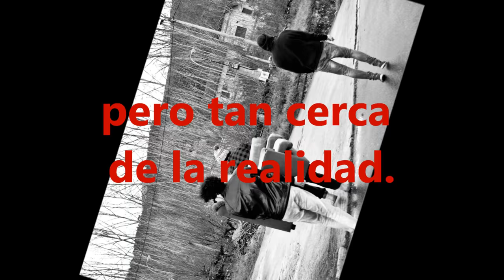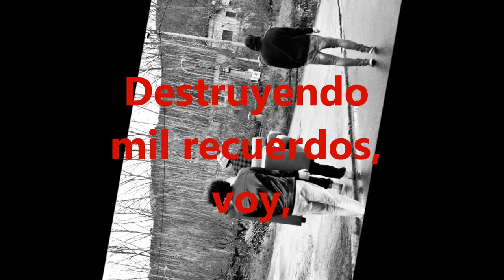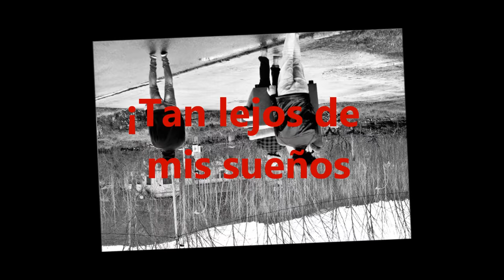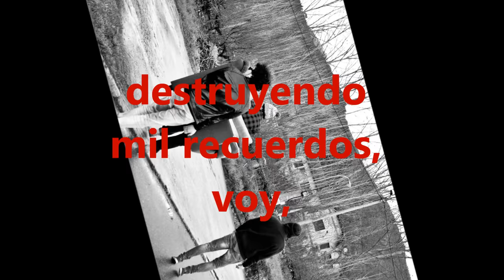Big Crunch! - Trayecto sin rumbo (con letras / with lyrics)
Rock? alternativo & 100% independente desde Valdeorras.
From Big Crunch EP, track released June 23, 2016.

Letra:

Ya no puedes consolarme
ni alejarme de esta soledad.
Ya no puedes alcanzarme
ni abrazarme ni acorralarme
en este lugar

tan lejos de mis sueños
pero tan cerca de la realidad.
Destruyendo mis recuerdos, voy,
por un trayecto sin rumbo.

Sin saber a dónde llevan
estas sendas de la destrucción,
mil motivos rotos,
la desgana y el dolor...

Música e letras compostas por Roma DoVal en Valdeorras no verán do 2011. Interpretación por Big Crunch. Guitarra e voz por Roma DoVal. Baixo por Mel. Batería por Gonza Fernández. Grabación, producción & masterización por Roma DoVal @ [tesis records], Santiago de Compostela.

Comenta nuestros vídeos! Con pocos clics puedes ayudar mucho a que las bandas o grupos emergentes como nosotros crezcan más! :)

Big Crunch! Indie Alternative Rock band Valdeorras Galicia